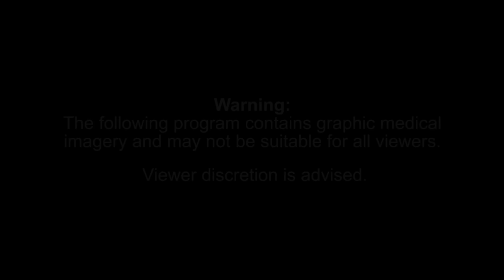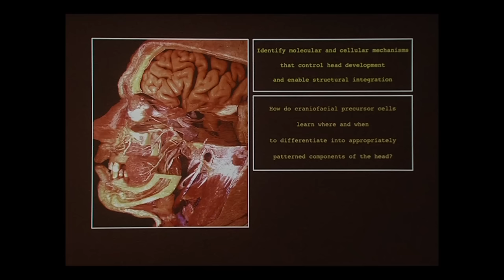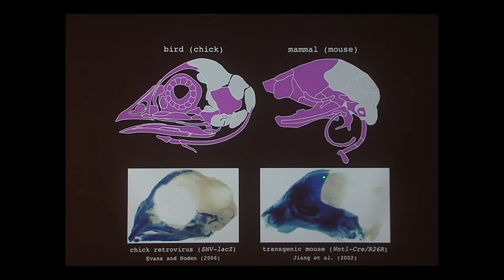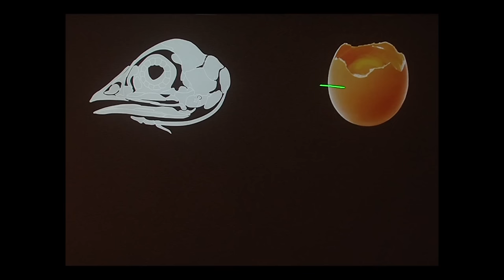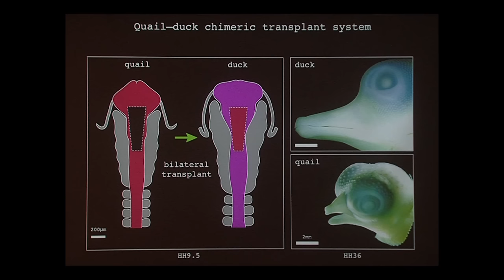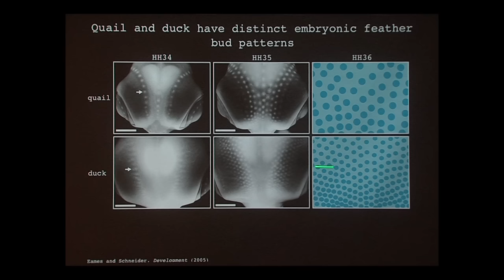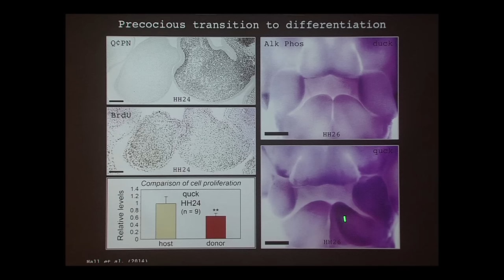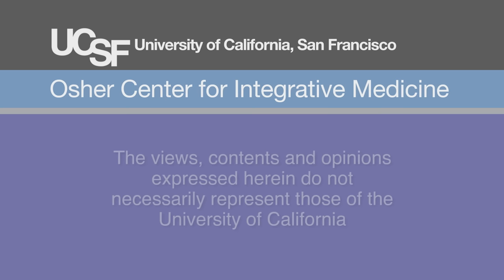How to Get A Head in Life: The Development of the Craniofacial Complex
Richard Schneider looks at how individual components of the face and skull achieve their proper size, shape, and functional integration during development and evolution. His goal is to devise novel therapies for regenerating tissues affected by birth defects, disease, and trauma. Schneider is in the Department of Orthopaedic Surgery at UCSF. Recorded on 11/12/2015. Series: "UCSF Osher Center for Integrative Medicine presents Mini Medical School for the Public" [3/2016] [Health and Medicine] [Show ID: 30147]